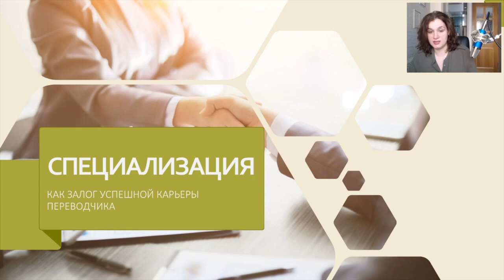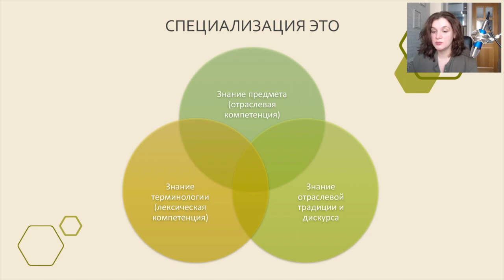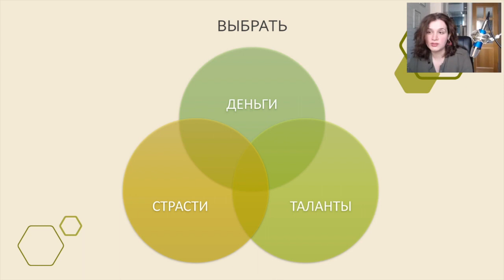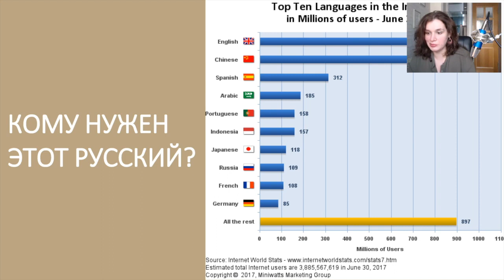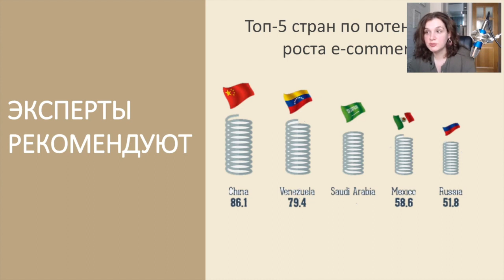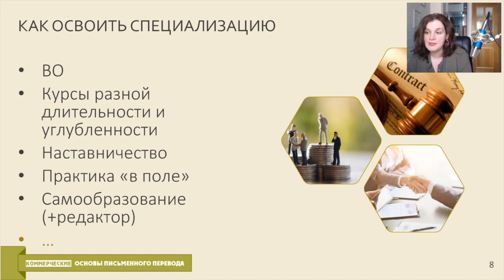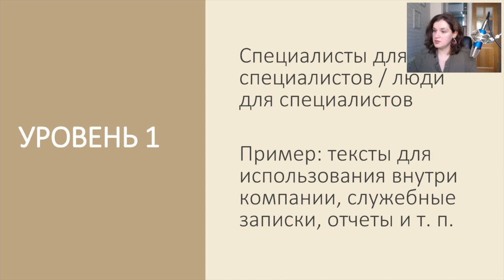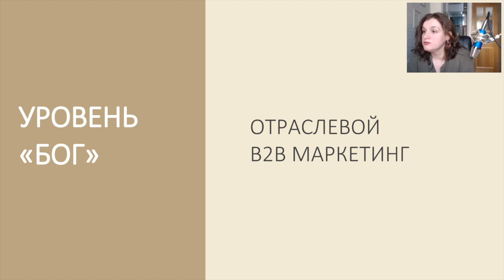Как переводчику выбрать специализацию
Открытый урок "Основы письменного перевода 2.0"